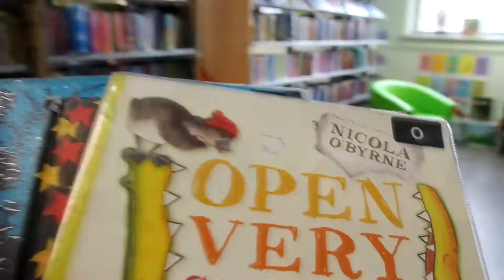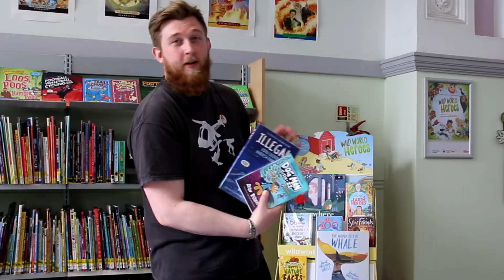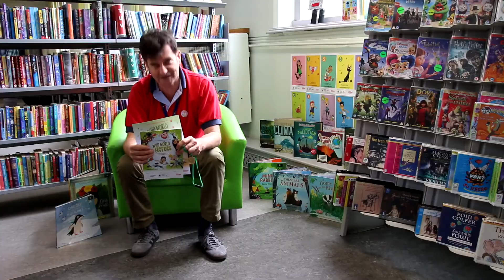Summer Reading Challenge - Launch Video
We’re so excited to reveal the theme for the Summer Reading Challenge 2021! Get ready for Wild World Heroes, arriving at your local Westminster library this summer. Pack your bags, we’re headed for Wilderville! It’s a pretty cool place, but there are lots of things that the Wild World Heroes can do to make their town even better for the people and animals that live there. Join the Wild World Heroes for the Summer Reading Challenge and discover how you can make a difference to the environment too. Are you excited to join the WildWorldHeroes this summer?

We regularly hold events, talks and workshops for adults and children. Find out what’s on using our Eventbrite
For more information about us, please visit our libraries

[Subtitles for this video have been auto-generated and will contain inaccuracies.]

Music: Acoustic/Folk Instrumental - Mumford & Sons Inspired by Hyde